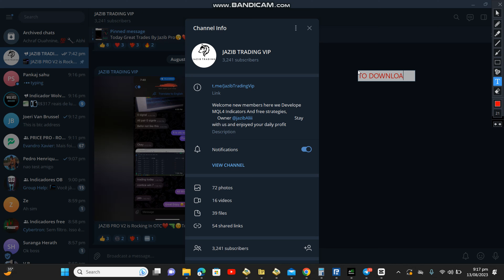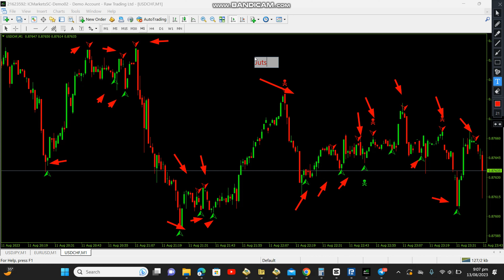BINARY OPTIONS SUPER PROFIT INDICATOR#binaryoptions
GUYS MY PREVIOUS TELEGRAM ACCOUNT IS HACKED AND BANNED
 Here is The Link Of My New Telegram Account And Channel

binary-options trading
forex signals
iq option
Forex Indicators
dragon indicator
dragon vx
1000% winning indicator
100% winning indicator
Binary Indicators
Binary Templates
Binary Aroon Indicator
Forex Strategy
Forex Method
Forex Tricks
Forex Robot